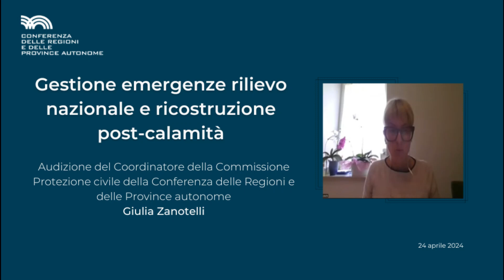Legge quadro in materia di ricostruzione post calamità: audizione Conferenza Regioni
Audizione della Conferenza delle Regioni e delle Province autonome nell’ambito dell’esame del Legge quadro in materia di ricostruzione post calamità – C1632 e abbinati preso l’VIII Commissione Ambiente, Territorio e Lavori pubblici della Camera dei Deputati. La delegazione era guidata da Giulia Zanotelli, Coordinatore della Commissione Protezione Civile della Conferenza delle Regioni e delle Province Autonome, Assessore della Provincia autonoma di Trento.